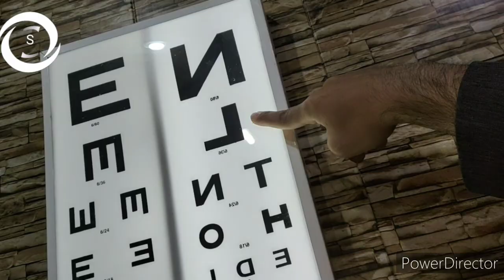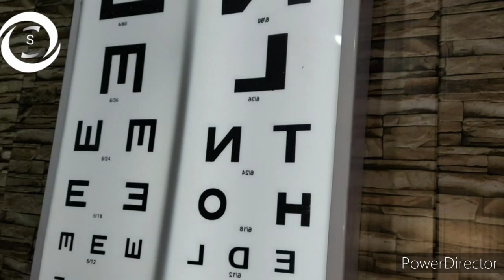Amblyopia marathon continues